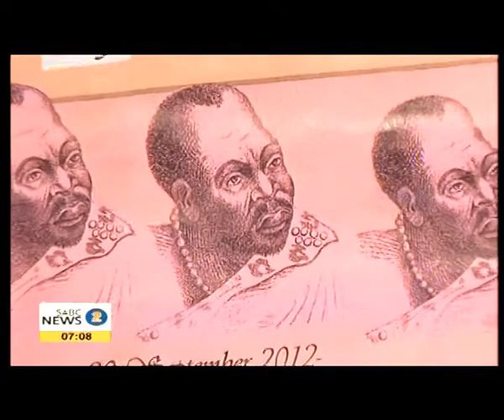King Hintsa's leadership qualities hailed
Professor and political analyst, Kwandiwe Kondlo from the University of Johannesburg, has urged South African political and traditional leaders to emulate the leadership skills of Xhosa King Hintsa, who ruled the Xhosa people in the 1800's.